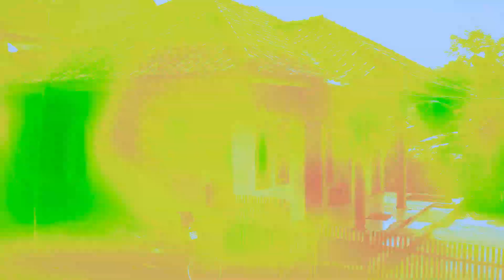TRAILER SURGA TERSEMBUNYI DI JAWA BARAT (CURUG CINUNJANG)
Trailer vlog ini di shoot di daerah Kp.Cinunjang yang lokasi nya berada di :
Desa Mandalamekar, Kec. Jatiwaras, Kab. Tasikmalaya, Jawa Barat.

Nantikan Full Video nya hanya di Channel ini.
Aktifkan lonceng nya agar tahu kapan kita upload video.
Terimakasih dulur.. Nuhun pisan..!